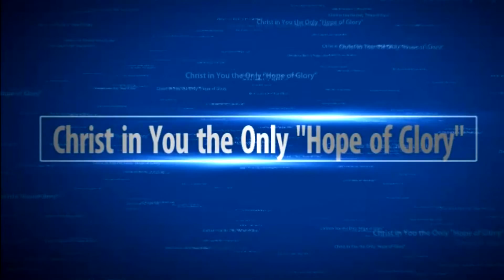Hebrews 36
Hebrews part 36